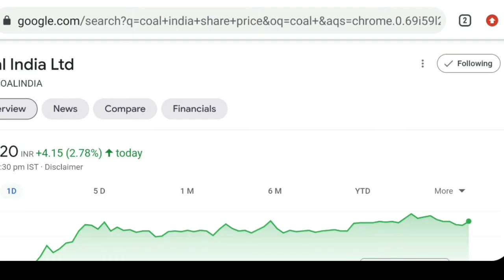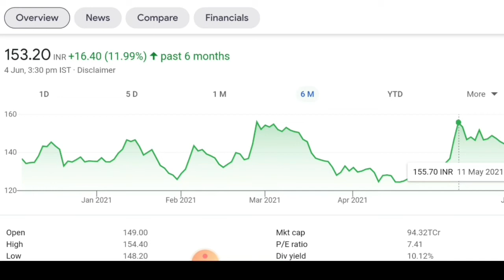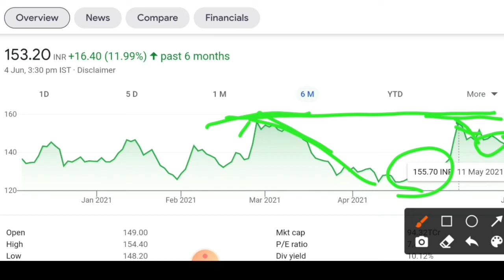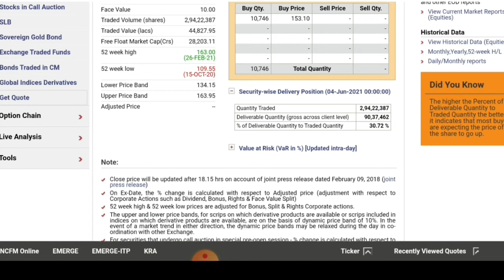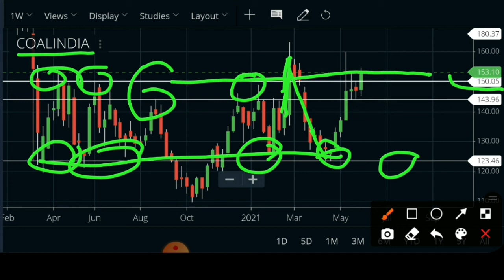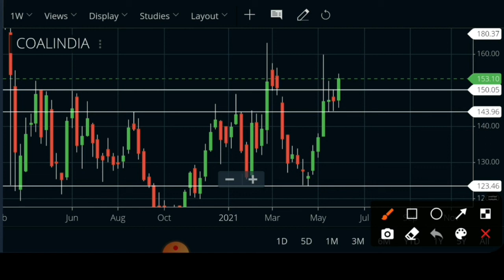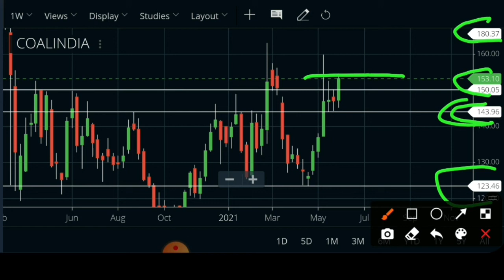Coal India share latest target analysis. coal India share price. coal india share news. coal India